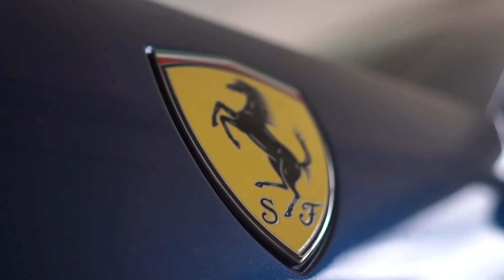CARRO DE 15 MILHÕES DE REAIS - EstiloDUB